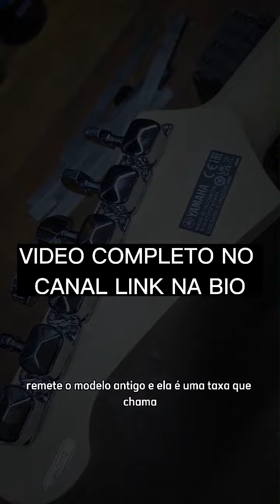Análise Yamaha Pacífica